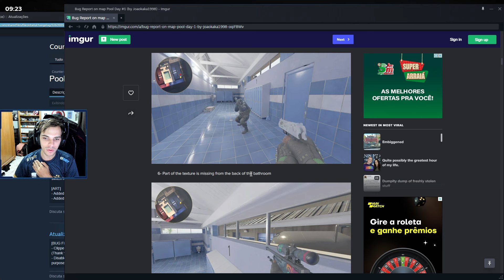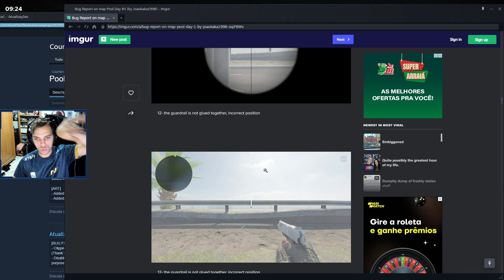UPDATE - VOLTEI A REPORTAR BUGS DO CS2!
🌟 Ganhe $0,50 centavos de dólar para abrir suas caixas e depositando usando o código "JOAOKAKA" você ganha 10% de bônus no seu depósito!

Galera nesse vídeo eu mostro para vocês as últimas novidades da atualização no CS2, espero que gostem.